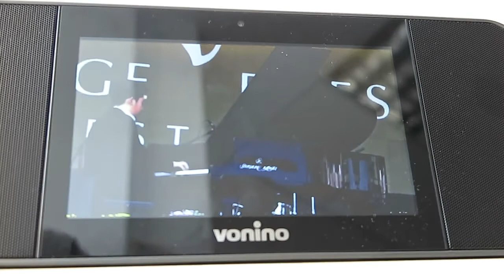Experienta multimedia cu Vonino MusicPad H1